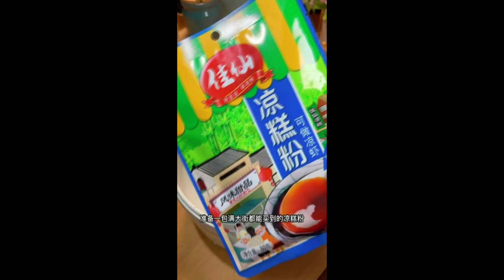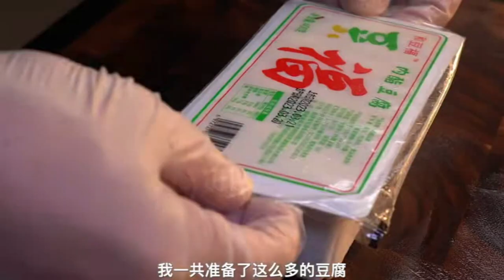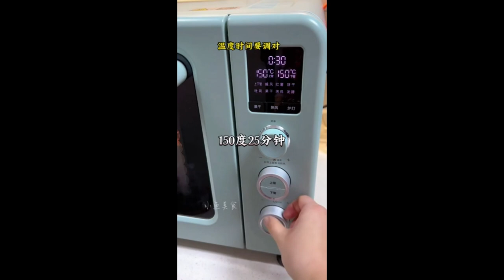Yogurt cake without a drop of oil super soft and delicious After refrigeration you can eat the taste